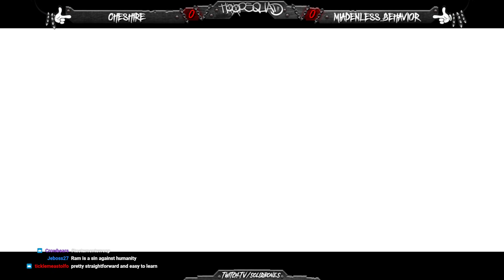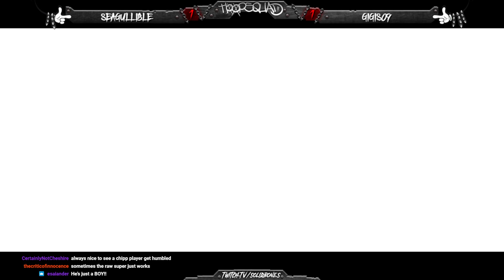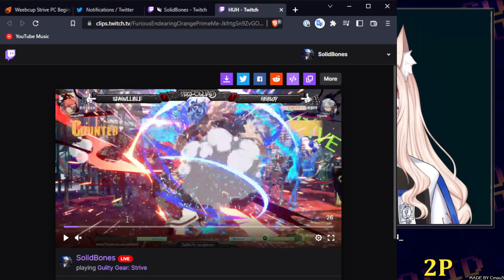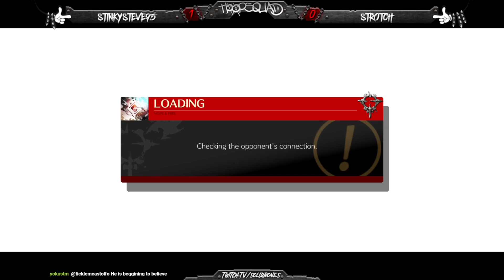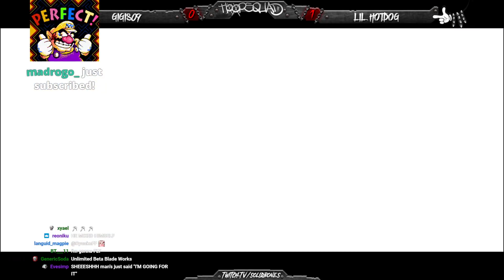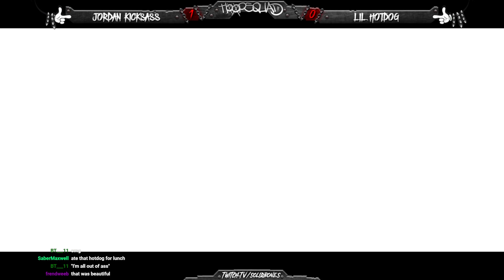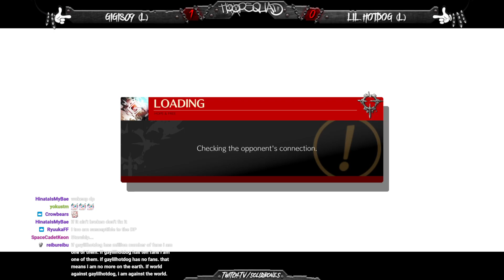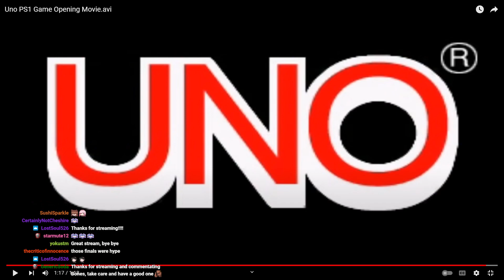Weebcup Strive PC Beginner Bracket #26 Ft. JinKitsu!